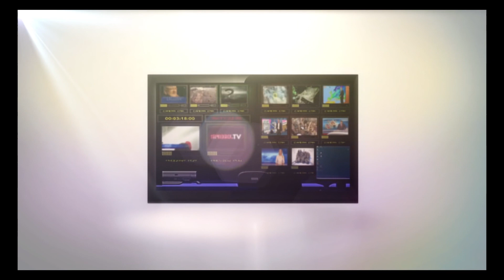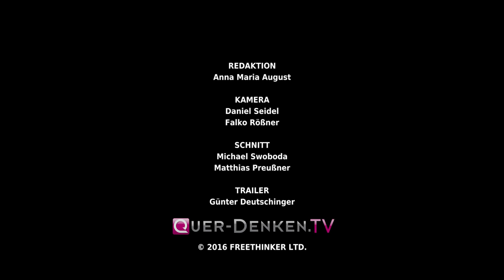Was Funkstreß mit Deinen Zellen macht Teil 2 - Richard Neubersch & Robert Barring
Gesundheitliche Gefahren und Lösungen
Richard Neubersch & Robert Barring im Gespräch mit Michael Friedrich Vogt.

Elektrosmog bremst Spermien aus
Robert Barring ist praktizierender Mediziner mit zwei Praxen. Eine ist in Hildesheim, wo er vornehmlich Kassenpatienten empfängt und die andere befindet sich in Hannover. Sie ist eine Privatpraxis an der Oper. Robert Barring leitet das Institut Funktionelle Medizin und Streßmedizin mit einem zukunftsweisenden Fortbildungskonzept.

Richard Neubersch ist Entwickler und Produzent der Swiss Harmony Produkte gegen Elektrosmog und Wasseradern.

Im Gespräch mit Michael Friedrich Vogt erläutert Robert Barring, warum der Elektrosmog zeugungsunfähig machen kann, es deshalb zwangsläufig mehr und mehr künstliche Befruchtungen geben wird und die Belastung weitergeht: Im Mutterbauch und im Kinderbettchen.

In ausführlichen Erklärungen wird die Zweifelhaftigkeit und Relativität von medizinischen Studien erklärt und warum es wichtig ist, dß jeder Einzelne sich selbst zum Fachmann macht und mit seiner Gesundheit verantwortlich umgeht.

Richard Neubersch erläutert die Technologie anhand der Mona Lisa und spricht über die Beweisbarkeit der Wirksamkeit von Swiss Harmony.

Richard Neubersch
Baselstrasse 10
4203 Grellingen
Schweiz

Handy: 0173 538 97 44

Robert Barring IFMS
Institut Funktionelle Medizin und Stressmedizin
Theaterstraße 1
30159 Hannover

Richard Neubersch
Baselstrasse 10
4203 Grellingen
Schweiz

IFMS
Theaterstraße 1
30159 Hannover